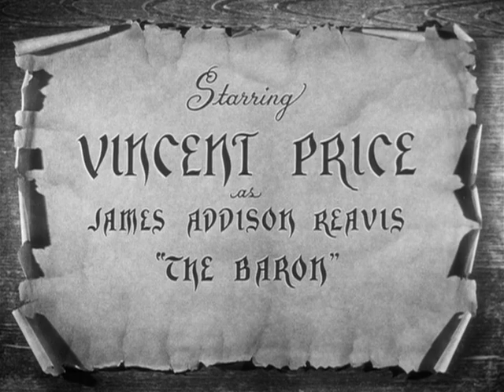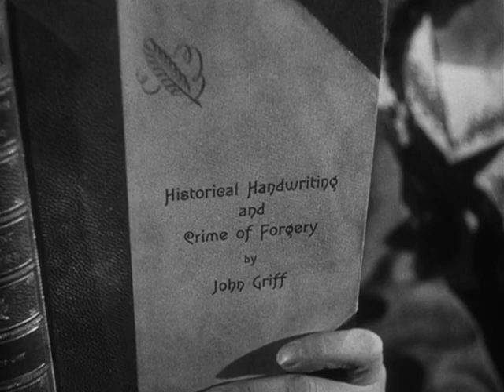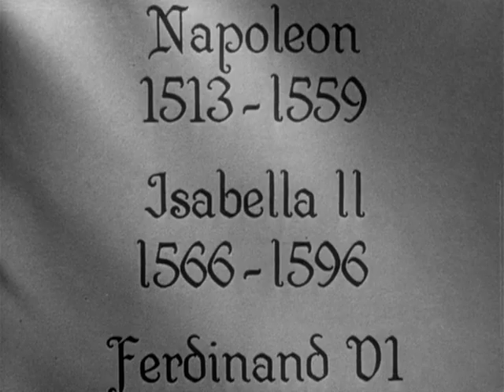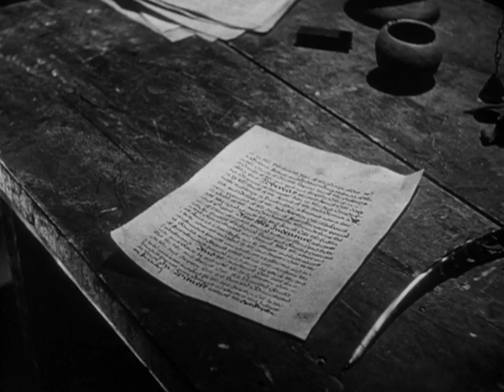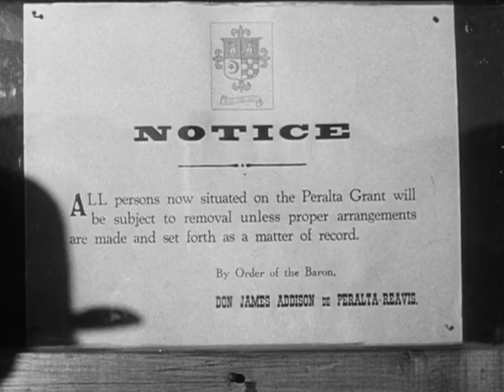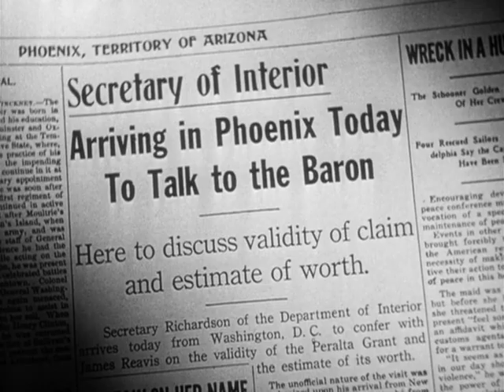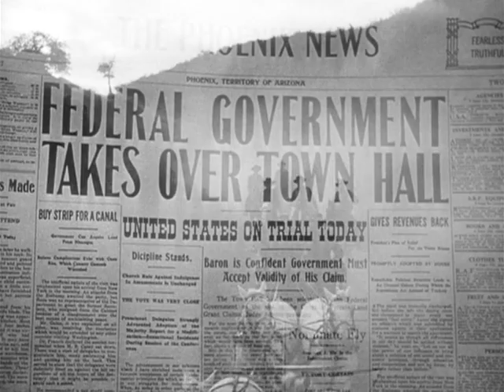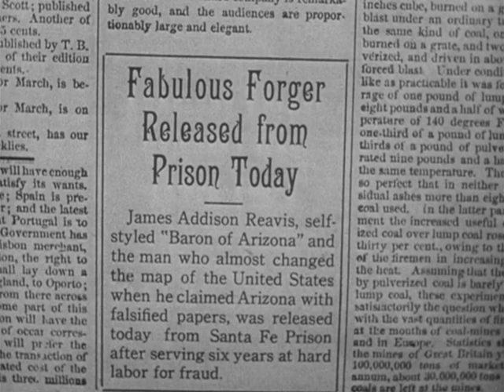The Baron of Arizona - Samuel Fuller (1950)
The Baron of Arizona
O Barão Aventureiro

EUA - 1950 - pb - 97 min
Direção: Samuel Fuller
Roteiro: Samuel Fuller
Baseado em artigos de 1949 no The American Weekly por Homer Croy
Adaptado do material publicado em True por Sam White
Elenco: Vincent Price, Ellen Drew, Vladimir Sokoloff, Beulah Bondi, Reed Hadley
Gênero: biografia, crime, drama

Sinopse:
Sudoeste dos Estados Unidos, 1871. James Addison Reavis é um mestre na arte da trapaça. Ele dedica um tempo a falsificar documentos e encontrar brechas na lei até que consegue que ele e sua esposa sejam reconhecidos como os proprietários do estado do Arizona.